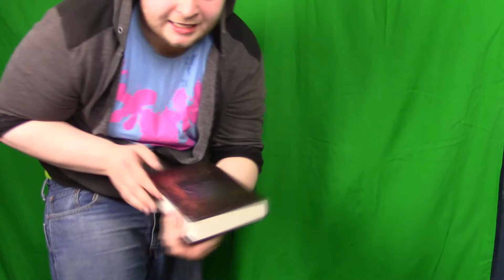LITERAL HUMAN GARBAGE! | HELP ME!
Step one, THROW YOURSELF AWAY! Step two, DESTROY A LANTERN! Step 3, RUN! FOR THE LOVE OF GOD RUUUUN!